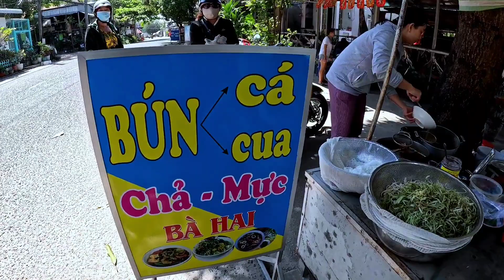Dòn Vlog || Review Các Món Ăn Đặc sản Ở An Giang